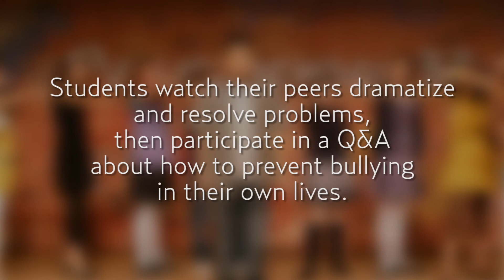Learn About Our Service Programs